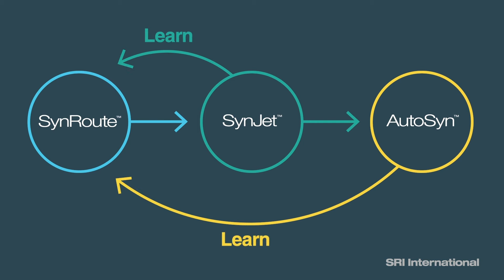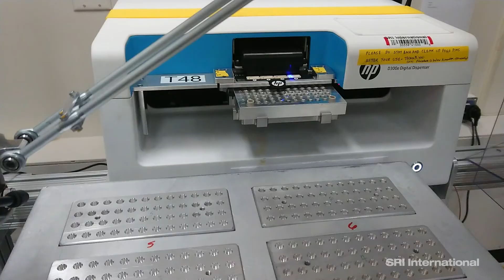Nathan Collins talks about the SynFini™ automated chemistry platform (Part 1)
Nathan Collins joins host Reenita Hora to discuss how the SynFini automated chemistry platform is accelerating drug development and discovery.

Nathan Collins is the Chief Strategy Officer of SRI Biosciences in Menlo Park, CA. In part one of this episode of The Dish TV they discuss the processes and problems of new drug discovery today, and how the SynFini platform is exponentially accelerating the rate at which new, targeted drugs can be created.

SRI’s The Dish TV highlights the most special part of SRI—our people. Join Host Reenita Hora, Head of Marketing and Communications, for casual conversations with guests from across our institute about what brought them to and keeps them at SRI, as well as the latest world-changing innovations to come out of their divisions. At SRI, we’re inventing a better future together.